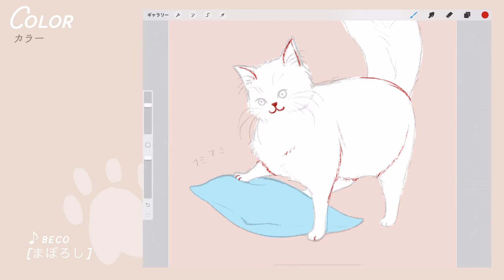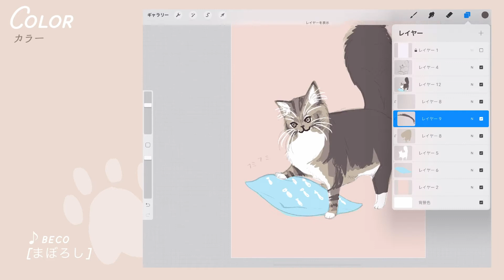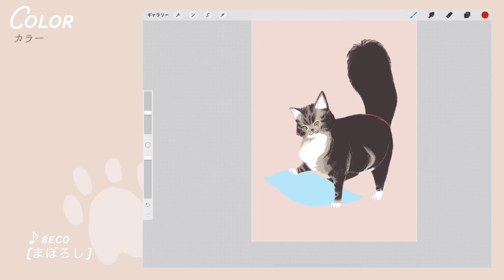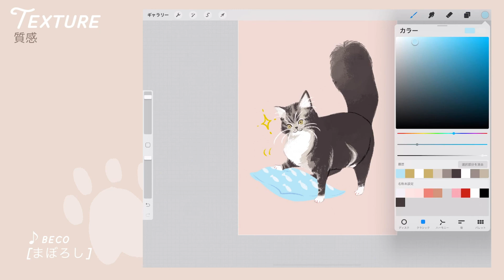[Procreate] イラストメイキング / たくさんいるにゃ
いいものを見つけたようですね🐈

にゃんこの模様は毎回苦戦しつつ描いてます。
今回もふもふの子だったけど、なんとか仕上がってよかった☺️

🎵音楽
beco [まぼろし]

[1day1picture]
2020年2月から
1時間くらいで描いているイラストを5分くらいに縮めた